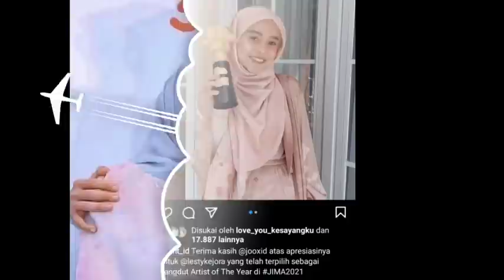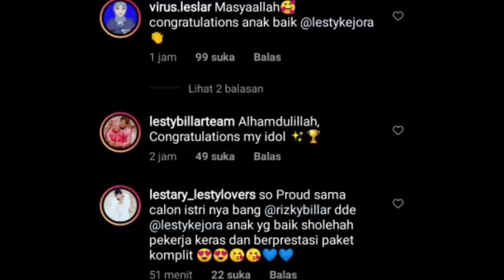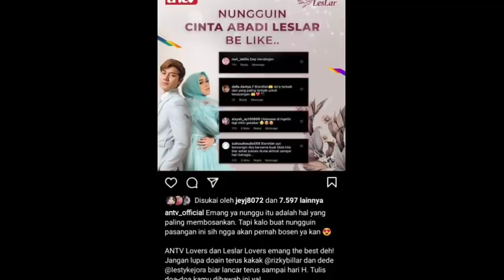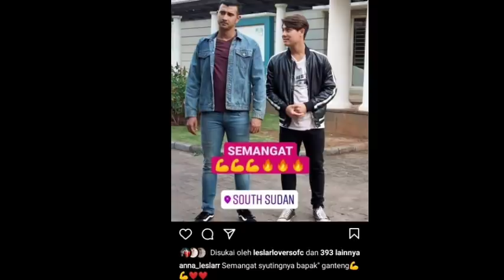CongratulationLesti kejora dinobatkan sbg dangdut of the year & project Terbaru Rizkybillar & cobazz